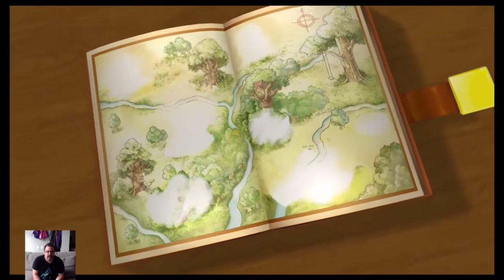Brent Unedited | Kingdom Hearts | Part 4 TRAVERSE TOWN & 100 ACRE WOODS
Man, how many times do I have to come back to Traverse Town? Or fight this weird boss? Nice to meet Merlin though, I guess.